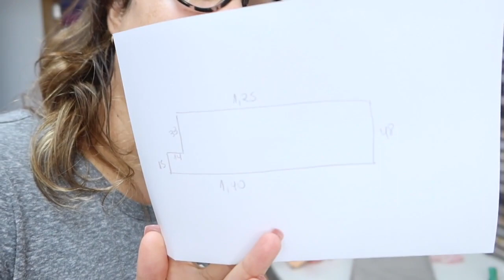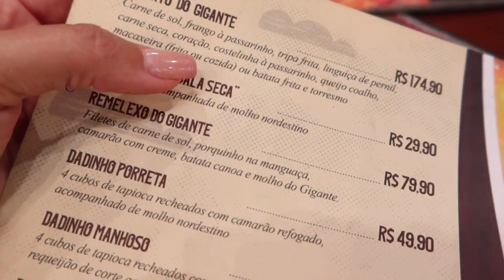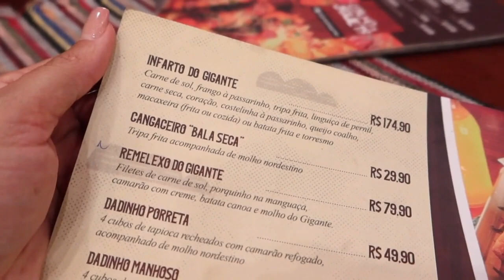FIZ UM ASSENTO PARA O BANCO DE JANELA DA JÚLIA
Oi pessoal, resolvi fazer um assento para o banco de janela da Júlia e até que deu certo kkkk Ahhh, saímos pra jantar também, venham ver!

● Glaucia Sioli
Caixa Postal: 93912
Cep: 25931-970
Rio de Janeiro
♡ Equipamentos ♡
● Câmera: Cânon G7x Mark II e Cânon T6i
● Editor: iMovie